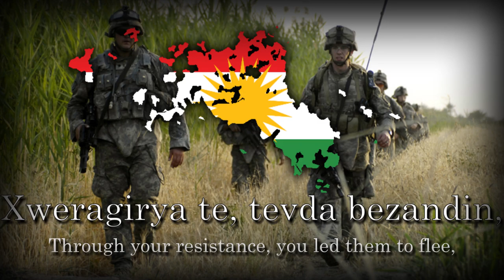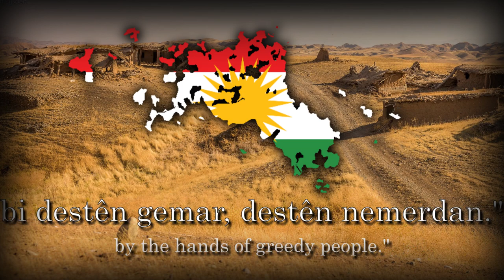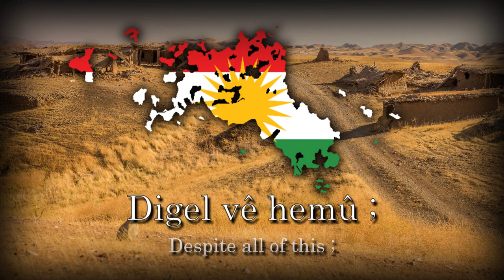Kurdistan Patriotic Song - "Shingal"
E